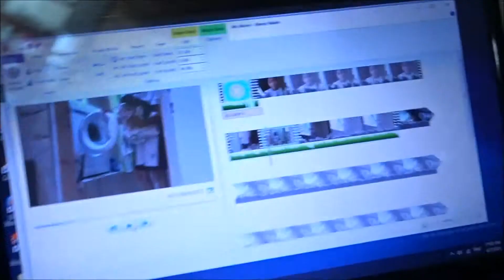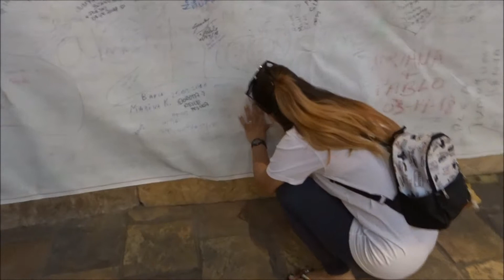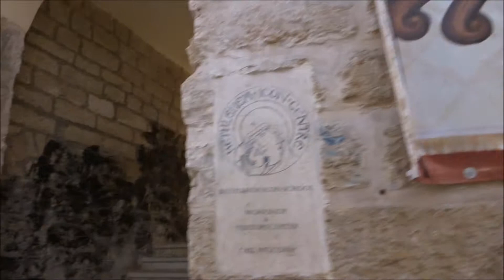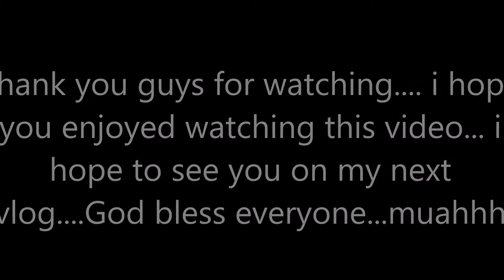CHURCH OF THE NATIVITY|BIRTHPLACE OF JESUS|Vlog#8|clairevlogs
Hi guys!!!
-Let's spread the LOVE  ❤️ not Hate-...

Camera use: Sony Cyber-shot DSC-WX500